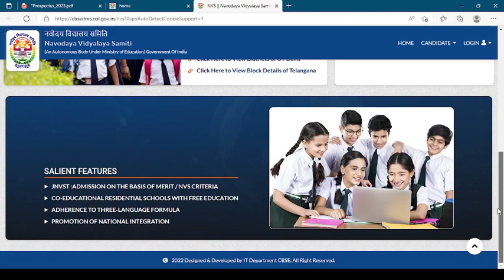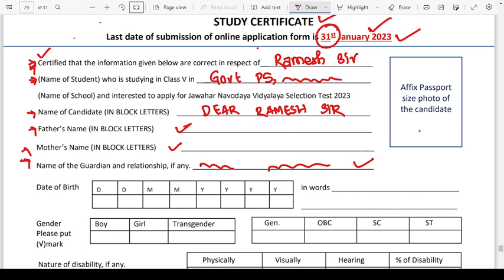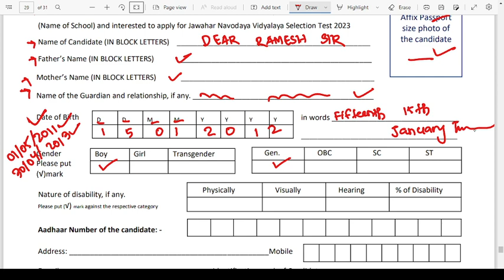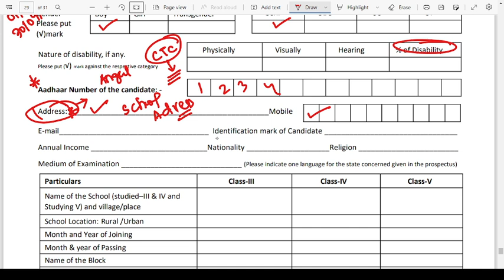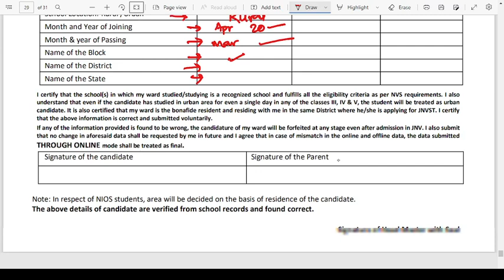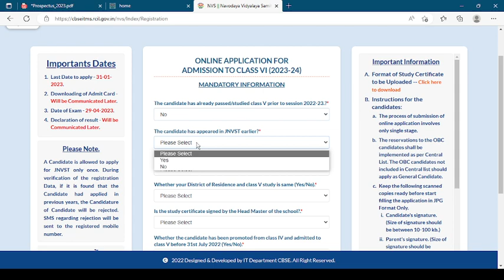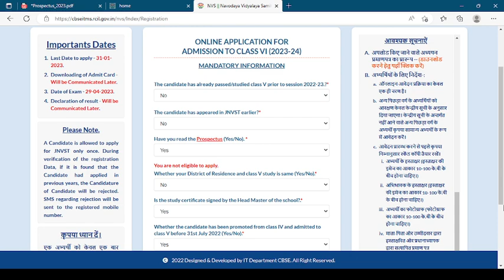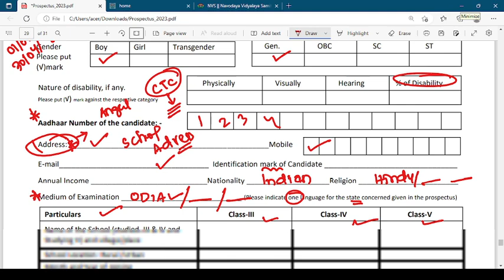Navodaya Entrance Exam 2023 Online application form | Odisha Navodaya apply online 2023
Navodaya Entrance Exam 2023 Online application form | Odisha Navodaya apply online 2023 | Odisha Navodaya Online Form | Navodaya Student certificate

New Navodaya Guide 2023

NMMS Guide

BRUTI Exam Guide Class 3
BRUTI Exam Guide Class 5

Our online classses based on:
and more.